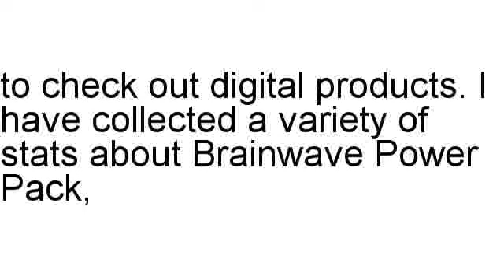Brainwave Power Pack Review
Brian Naennals examines Brainwave Power Pack in full, including the refund rate and various different statistics.